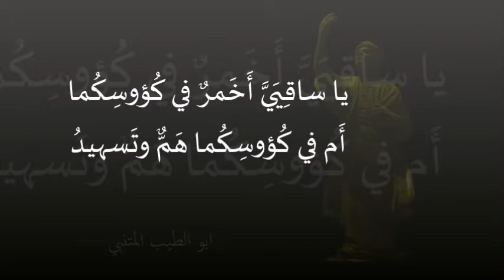مختارات من ديوان المتنبي - إلقاء الفنان عبد المجيد مجذوب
ابو الطيب المتنبي
يا ساقِيَيَّ أَخَمرٌ في كُؤوسِكُما .. أَم في كُؤوسِكُما هَمٌّ وتَسهيدُ
أَصَخرَةٌ أَنا مالي لا تُحَرِّكُني .. هذي المُدامُ ولا هذي الأَغاريدُ
إِذا أَرَدتُ كُمَيتَ اللَونِ صافِيَةً .. وجَدتُها وحَبيبُ النَّفسِ مَفقودُ
ماذا لَقيتُ مِنَ الدُّنيا وأَعجَبُهُ .. أَنّي بِما أَنا شاكٍ مِنهُ مَحسودُ